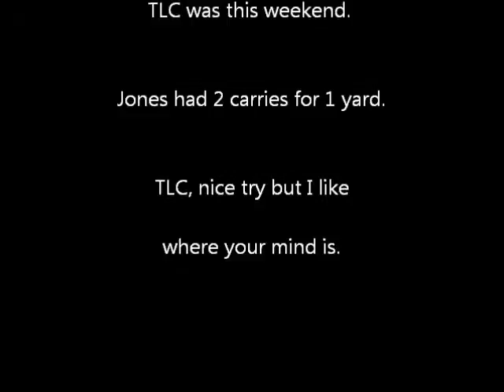RaidersBit.wmv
My buddy in fantasy football grabbed Taiwan Jones off waivers anticipating he'd play because DMC is out this week.    Jones only got 2 carries so being a good friend and all, I thought I'd make this for him.